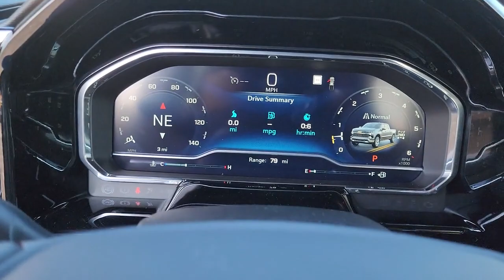2023 Chevrolet Silverado_1500 Muskogee, Tulsa, Broken Arrow, Owasso, Claremore, OK 2565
Northsky Blue Metallic New 2023 Chevrolet Silverado_1500 RST available in Muskogee, Oklahoma at Jay Hodge Chevrolet. Servicing the Tulsa, Broken Arrow, Owasso, Claremore, OK area.

Recent Arrival! 2023 Northsky Blue Metallic Chevrolet Silverado 1500 RST 4WD 10-Speed Automatic EcoTec3 5.3L V8 This Chevrolet Silverado 1500 has many features and is well equipped including 10-Speed Automatic 4WD Black Cloth.
Z71 OFF-ROAD PACKAGE  includes (Z71) Off-Road suspension  (JHD) Hill Descent Control  (NZZ) skid plates and (K47) heavy-duty air filter Includes Z71 hard badge  (N10) dual exhaust  (RCV) 18 bright silver painted wheels  (XCK) 265/65R18 all-terrain  blackwall tires and (NQH) 2-speed transfer case.,USB PORTS  2  CHARGE/DATA PORTS LOCATED INSIDE CENTER CONSOLE,TIRE  SPARE 265/70R17SL ALL-SEASON  BLACKWALL  (STD),HILL DESCENT CONTROL,AIR FILTER  HEAVY-DUTY,SKID PLATES,TRANSFER CASE  TWO-SPEED  electronic Autotrac with push button control,TIRES  265/65R18SL ALL-TERRAIN  BLACKWALL,TRANSMISSION  10-SPEED AUTOMATIC  with Electronic Transmission Range Selector  (ETRS)  electronically controlled with overdrive  tow/haul mode and steering column paddle shifters. Includes Cruise Grade Braking and Powertrain Grade Braking,NOT EQUIPPED WITH STEERING COLUMN LOCK  SEE DEALER FOR DETAILS,REAR AXLE  3.23 RATIO,EXHAUST  DUAL WITH POLISHED OUTLETS  (STH) Rally Edition and (WGQ) Redline Edition includes Black exhaust tips.),NOT EQUIPPED WITH FUNCTIONAL CAB AND BED POWER OUTLETS  SEE DEALER FOR DETAILS  (Certain vehicles built on or after 9-19-22 may be forced to include (08R) Not Equipped with functional Cab or Bed Power Outlets  which removes the Cab and Bed power outlet functionality. See dealer for details or the window label for the features on a specific vehicle. Vehicles equipped with (08R) Not Equipped with functional Cab or Bed Power Outlets will be eligible for later dealer retrofit to enable functionality. See dealer for details or the window label for the features on a specific vehicle.),SEATS  FRONT BUCKET  with center console (Includes (EPH) Electronic Transmission Range Selector (console mounted).,WIRELESS CHARGING  Beginning October 26  2022  certain vehicles will be forced to include (00C) Not Equipped with Wireless Charging  which removes Wireless Charging. See dealer for details or the window label for the features on a specific vehicle.),SHIFTER  ELECTRONIC TRANSMISSION RANGE SELECTOR  includes steering column paddle shifters,NORTHSKY BLUE METALLIC,ENGINE  5.3L ECOTEC3 V8  (355 hp [265 kW] @ 5600 rpm  383 lb-ft of torque [518 Nm] @ 4100 rpm); featuring available Dynamic Fuel Management that enables the engine to operate in 17 different patterns between 2 and 8 cylinders  depending on demand  to optimize power delivery and efficiency (STD),GVWR  7100 LBS. (3221 KG)  (STD),JET BLACK  CLOTH SEAT TRIM,RST PREFERRED EQUIPMENT GROUP  includes standard equipment,CENTER CONSOLE  FLOOR-MOUNTED  with cup holders  Wireless Charging  power cord management  hanging file folder capability; includes removable storage tray Includes (EPH) Electronic Transmission Range Selector (console mounted).),AUDIO SYSTEM  CHEVROLET INFOTAINMENT 3 PREMIUM SYSTEM  with Google built-in  13.4 diagonal HD color touchscreen  includes multi-touch display  AM/FM stereo  Bluetooth streaming audio for music and most phones; featuring wireless Android Auto and Apple CarPlay capability for compatible phones  advanced voice recognition  in-vehicle apps  personalized profiles for infotainment and vehicle settings (STD),WHEELS  18 X 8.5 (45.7 CM X 21.6 CM) BRIGHT SILVER PAINTED ALUMINUM  (STD),Tow Hitch,Lane Departure Warning,Lane Keeping Assist,Front Collision Mitigation,Front Collision Warning,Automatic Highbeams,Climate Control,Multi-Zone A/C,A/C,Security System,Rear Defrost,Keyless Entry,Power Door Locks,Power Driver Seat,Adjustable Steering Wheel,Heated Front Seat(s),Driver Adjustable Lumbar,Remote Engine Start,Keyless Start,Heated Steering Wheel,Keyless Start,Locking/Limited Slip Differential,Four Wheel Drive,Tow Hooks,Power Steering,ABS,4-Wheel Disc Brakes,Aluminum Wheels,Tires - Front All-Season,Tires - Rear All-Season,Tires - Front All-Season,Tires - Rear All-Season,Daytime Running Lights,LED Headlights,Automatic Highbeams,Fog Lamps,Heated Mirrors,Power Mirror(s),Privacy Glass,AM/FM S